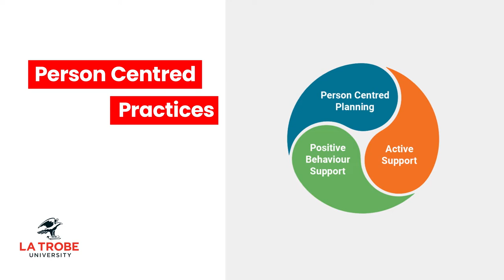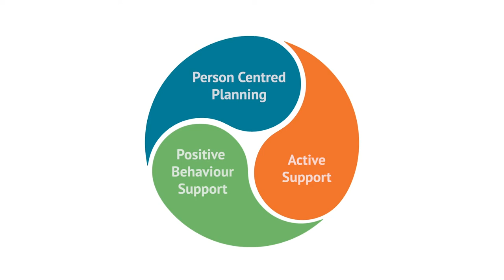Person Centred Practices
This video explains the connection between the person centred practices of Active Support, Person Centred Planning and Positive Behaviour Support.

Active Support is a way of assisting people with intellectual disabilities to engage in meaningful activities and social interactions.

This video is from the online training resource Skills for Active Support, which can be accessed at:

The training resource is for disability support workers.